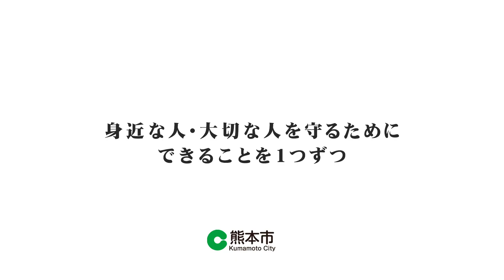③『みなのもの、籠城じゃ』編